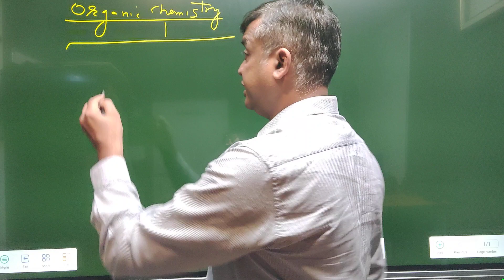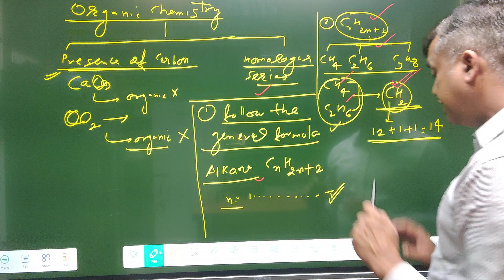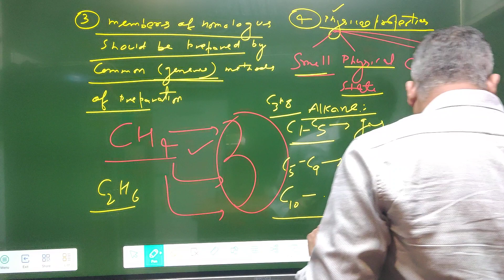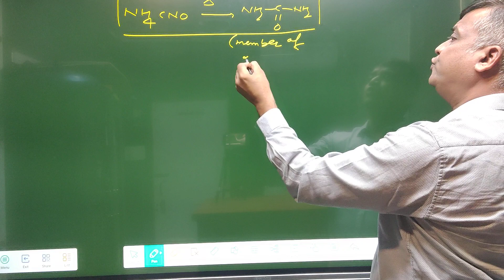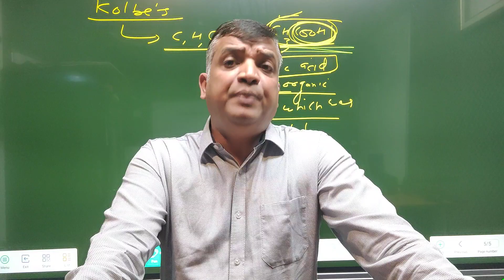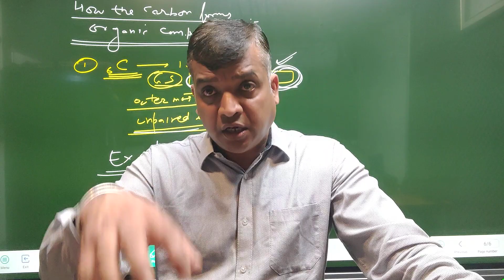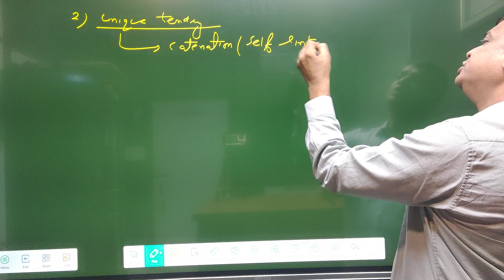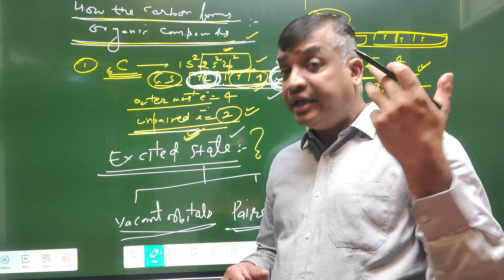ORGANIC CHEMISTRY INTRODUCTION